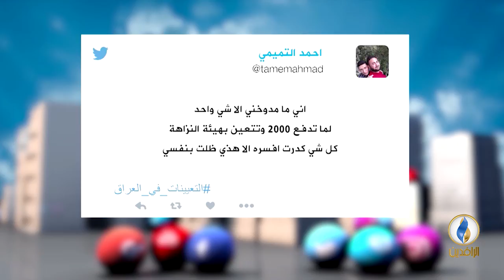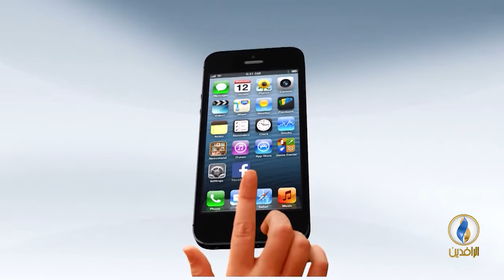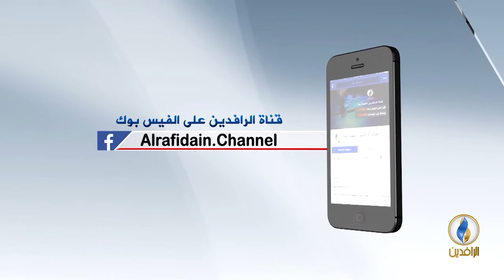تواصل_دوت_كوم | 29 - 4 - 2018